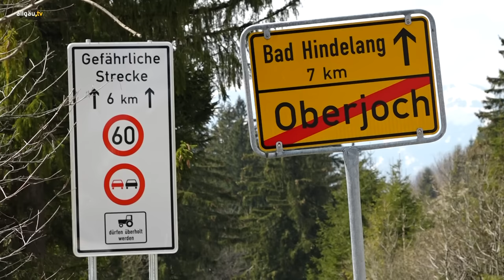allgäu.tv Spezial zum Jochpass Rennen - 100 Jubiläum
Jubiläen haben meist etwas Besinnliches: Da wird voller Ehrfurcht und manchmal auch Sehnsucht auf Vergangenes zurückgeblickt und vielleicht ein kleines bisschen in die Zukunft geschaut. Beim Oldtimerrennen am Jochpass ist das nicht ganz so - hier feiert das hundertjährige Jubiläum und das „Hier und Jetzt“. Vielleicht auch, weil die Autos und Motorräder, die hier mitfahren, allesamt selbst Jubilare sind. Aber der Blick in die Zukunft ist wehmütig - denn das Jochpass-Memorial steht vor dem Aus.